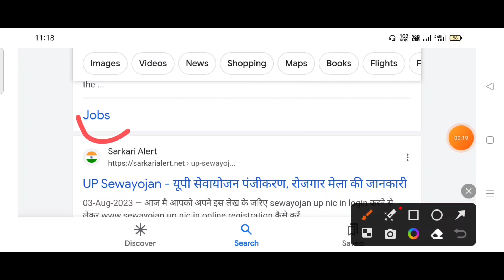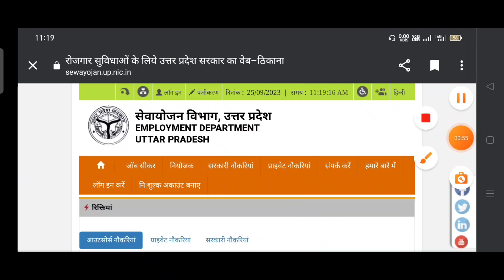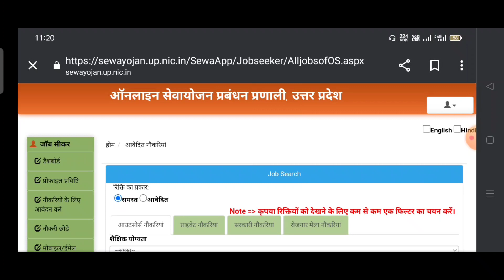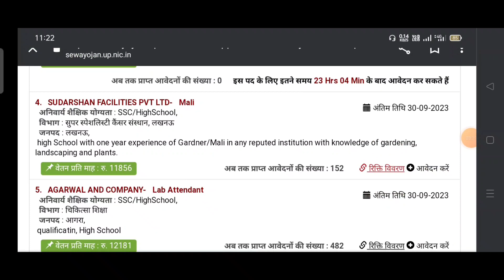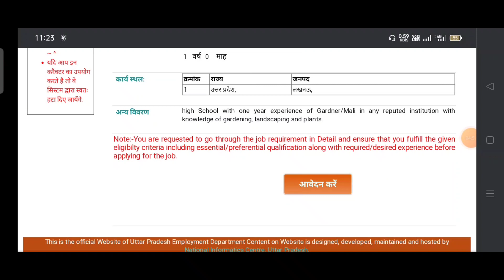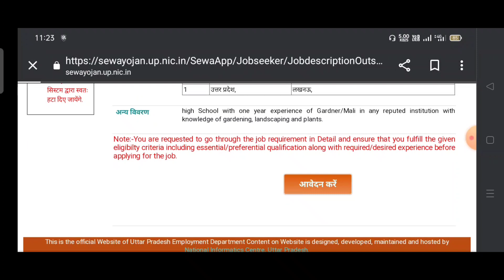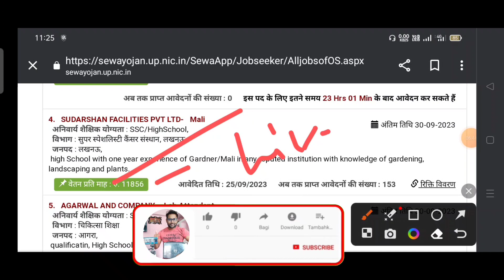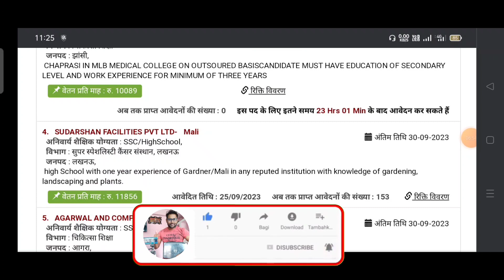माली भर्ती 2023 | Mali Vacancy Government Vibhag 2023 | Gardener Vacancy 2023 | Mali job vacancy2023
माली भर्ती 2023 | Mali Vacancy Government Vibhag 2023 | Gardener Vacancy 2023 | Mali job vacancy 2023 up

Mali vacancy 2023 online form |
up mali vacancy notification 2023 |
up mali bharti 2023 |
Up gardener new vacancy 2023 |
Gardener recruitment 2023 |
Cancer sansthan Lucknow mali bharti |
Mali samvida bharti 2023 up |
Mali bharti form kaise bhare |
mali bharti latest update |
Mali ki bharti government office me knha se nikli hai |
Sarkari noukari mali ki |
Government office mali bharti news |